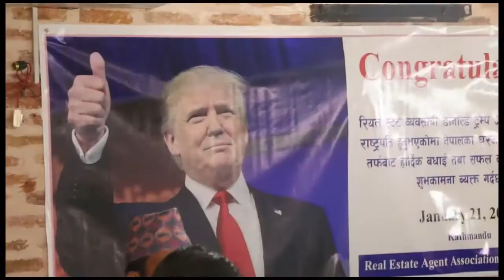Real Estate-REAAN - Donald Trump -Kathmandu-Rental Nepal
रियल स्टेट ब्यवसायी डोलान ट्रम्प अमेरिकाको राष्ट्रपती भएको उपलक्ष्यमा नेपालका घरजग्गा ब्यवसायीहरु (घरजग्गा ब्यवसायिहरुको साझा संस्था रिआन) ले एक भब्य कार्यक्रमको आयोजना गरी "बधाई तथा शुभकामना" कार्यक्रमको आयोजना सम्पन्न गर्यो । कार्यक्रमा घरजग्गा ब्यवसायी, पत्रकार मित्रहरु, रियल स्टेट अनुसन्धानकर्ता लगायतहरुको उपस्थिति थियो ।